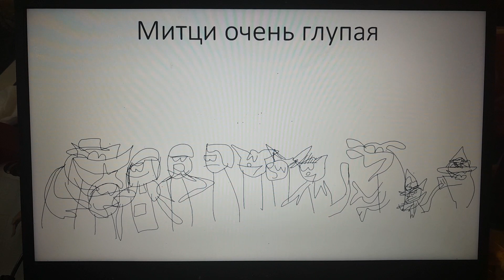Митци Очень Глупая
Уроки Тетушки Совы + Ксчастью Никогда После